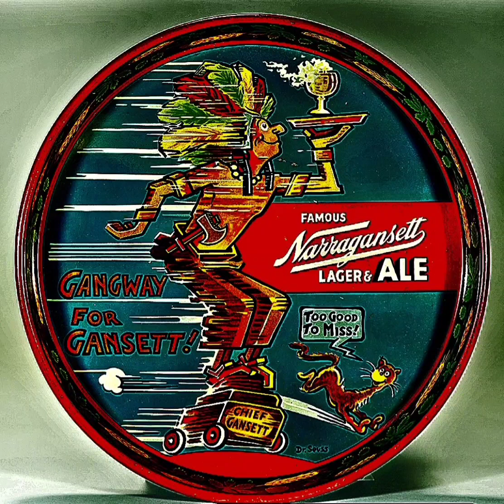Gangway For Gansett too good to miss